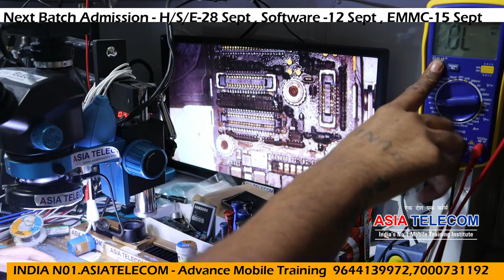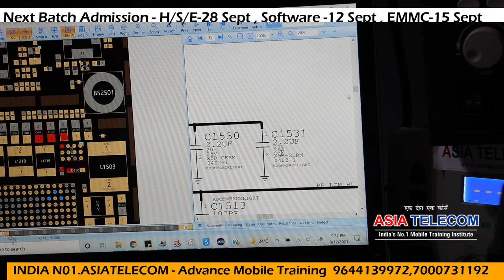iPhone 6 Dead Recover-How to diagnose Dead join Class # Good Experience with Great Teaching